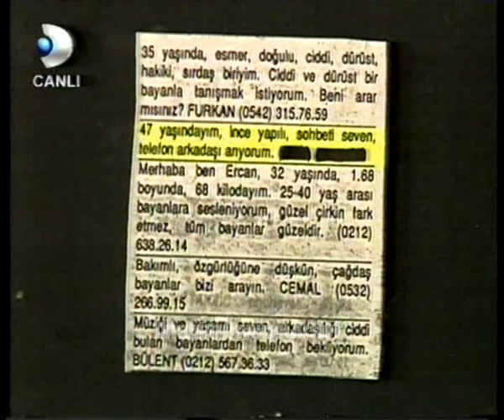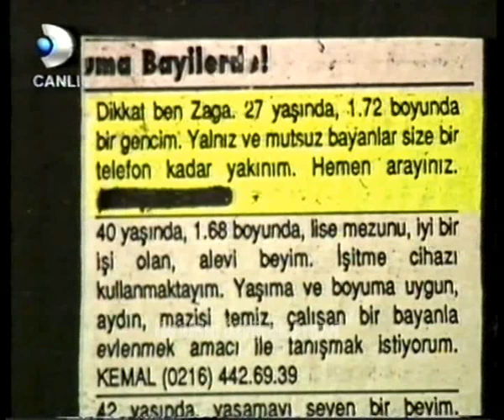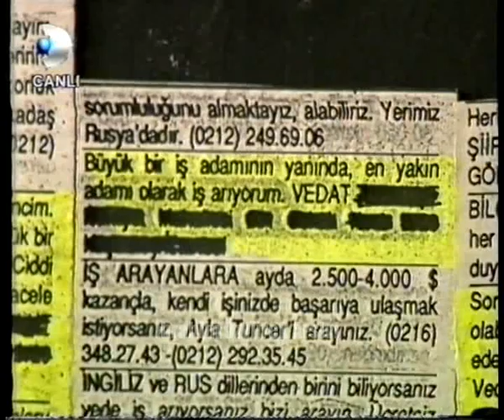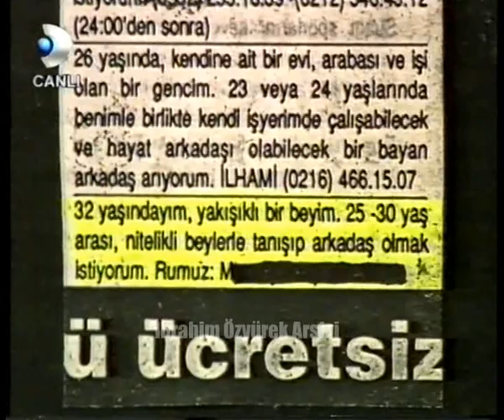Zaga'ya gelen gay aşk ilanı (1998)